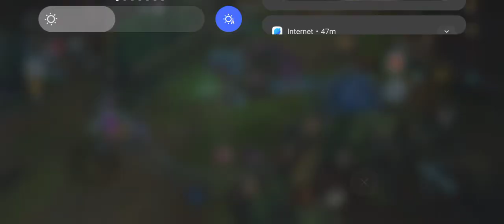when enemy adc is feed 😭 wildrift Day 14 of pusing rank.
day 14 of pusing my rank in wildrift.

Hi
 It's all for league of legends wild rift.
It going to be all in game play I dont know how to record my voice and face I will try edit it in a good way but i don't have experience.